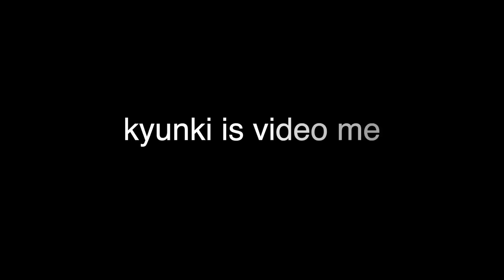DRAWING STRANGERS IN TRAIN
Since college days, i use to draw random people while travelling in train. Recently i went to my hometown by train, sharing my experience with you all. Hope you all will love it.

ALL PAPERS I USE
• World one Sketch Book
• Bristol Sketch Book Vellum
• Bristol A4
• Oxford Black Paper A5
• Oxford Black Paper A4
• Oxford A4 White Paper
• Brustro Sketch travel Pad
• Brustro Watercolour papers
• Canson watercolour papers
• Canson Oil & Acrylic Paper
• Prosketcher sketchbook with butter paper
• Strathmore Charcoal ALL GRAPHITE PENCIL I USE
• Camlin Kokuyo Drawing Pencil - Pack of 6
• Staedtler Mars Lumograph 100G6 Soft Grades 8B-HB Pencil (Tin Of 6)
• Staedtler Mars Lumograph Artists Pencils - Pack of 6
• Artline Love -Art 6 Sktech Pencils (Pack Of 2)
• Bianyo Artist Quality Fine Art Drawing anSketching Pencils (3H, 2H, H, HB, B, 2B, 3B, 4B, 5B, 6B, 8B, 10B), 12 Piece Set

ALL CHARCOAL MATERIALS I USE
• Derwent charcoal Pencil
• Camlin Charcoal Pencil
• Bianyo Charcoal Pencil
• Compressed charcoal stick
• White compressed Stick ALL COLOR PENCIL I USE
• Mapped Colour Pencil (12 Set)
• Mapped Colour Pencil (24 Set)
• Mapped Colour Pencil (48 Set)
• Faber Castell Colour Pencil (18 Set)
• Camlin Triangular Colour Pencil (24 Set)
• Apsara Premium Colour Pencil (14 Set)
• Artline Colour Pencil (20 Set)
• Doms Colour Pencil (24 Set)
• Steadtler Kneadable
• Maries Kneadable
• Faber castle Kneadable
• Steadtler stick
• Tombow mono zero
• Mapped stick erasers
• Steadtler mars razor eraser
• kohinoor hardtmuth eraser
• Derwent electric eraser
• Monte Marte Electric Erasers

ALL SHARPNERS I USE
• Mechanical Metal Sharpner
• Steadler Pencil Charpner
• Steadtler compact sharpner
• Faber Castel pencil sharpner
• Lead Sharpner

MECHANICAL PENCILS I USE
• Steadtler Mechanical Pencil
• Maries mechanical pencil
• Uni Mechanical pencil
• Pentel Lead 0.5 mm

OTHER MEDIUMS I USE FOR PAINTING AND SKETCHING
• Camlin Brush Pens
• Camlin Sketch Pens
• Camlin Water colors
• Sennelier Water Color
• Camel Soft Pastel Distilled Turpentine

• Cutting Mat

overhead camera i use
vlog camera i use